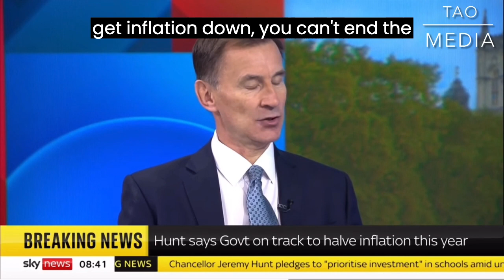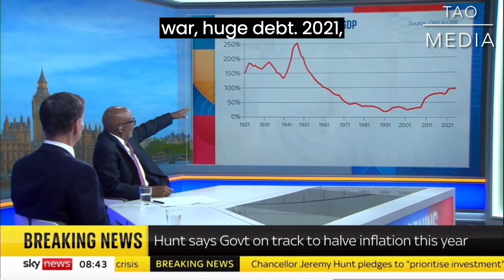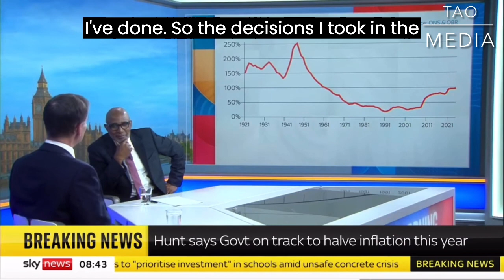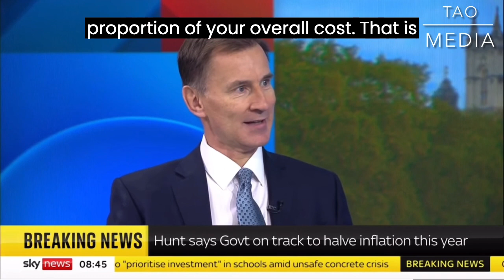breaking news and Politics HUNT PROMISES TO KEEP CHILDREN SAFE